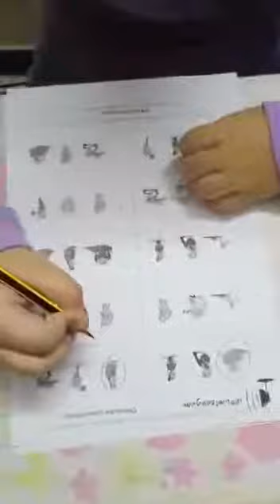Reema_International_School Listening Time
Listening is one of the most important skills in English language .
Good listeners are good speakers as well. When your children gain listening skills , they can communicate easily and effectively.
Listening Time
Grade 2 C
Mrs. Mai Elmenshawy